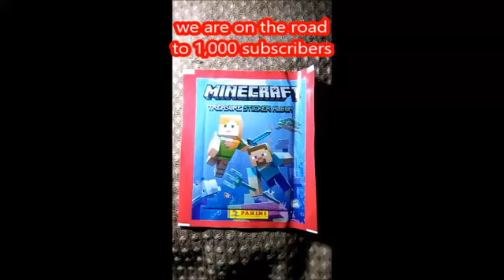MINECRAFT treasure sticker album opening trading cards